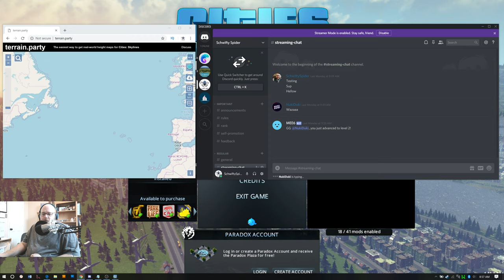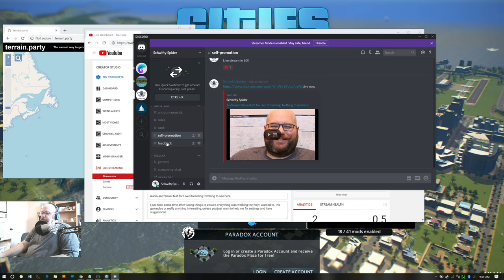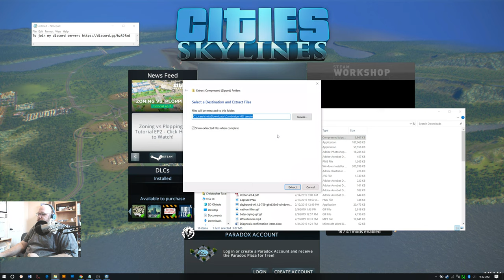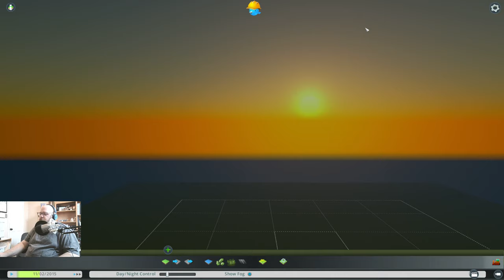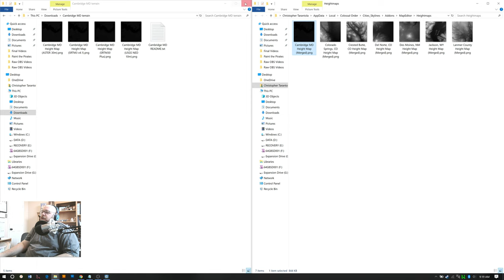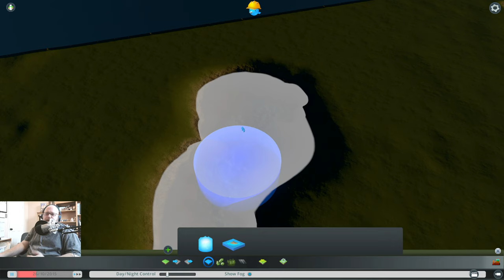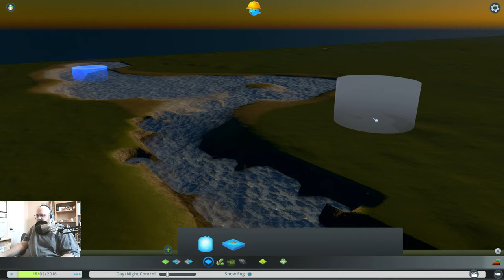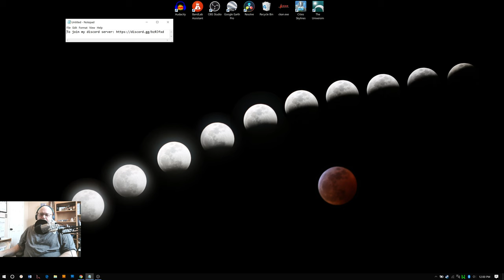Vanilla custom map making tutorial. My 2nd live stream.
Live stream tutorial on how to make a map from scratch, and I start a vanilla city on it.